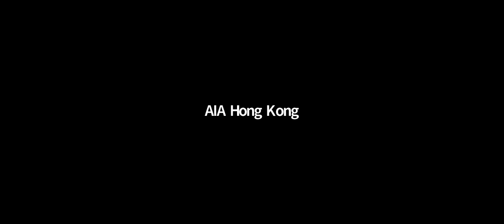Hello Fellow - Fireside chat with Sean Chiao, FAIA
In this fireside chat, AECOM Asia Chairman and Chief Executive of the Buildings + Places global business line - Sean Chiao, FAIA, shared with us his career path as an architect, an urban designer and a leader of a Fortune 500 global multi-disciplinary consulting firm.